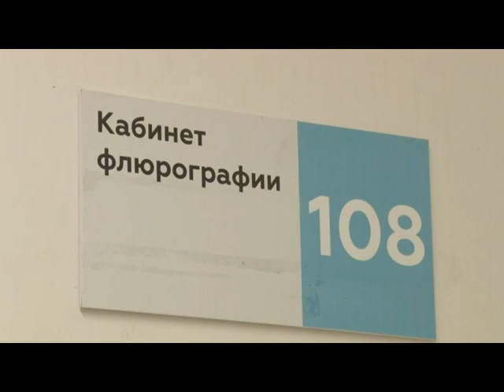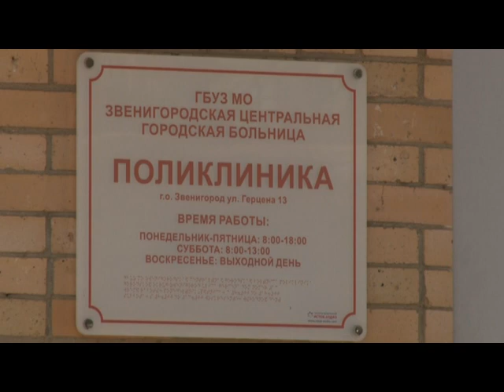Глава муниципалитета посетил Звенигород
Осмотр центральной городской больницы, круглый стол с родителями. Глава муниципалитета Андрей Иванов посетил Звенигород.